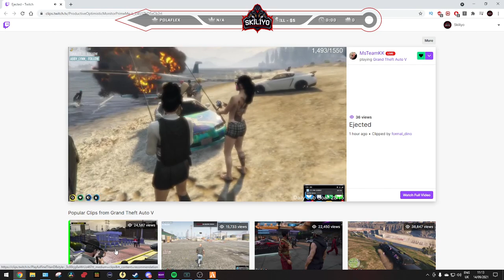Skiliyo reacts to his own demise from shutting a door to hard! (MsTeamKK Riley Carter POV)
Make sure you Watch in 1080p Quality!

Now in the comments: What would you be on NoPixel? Let everyone know in the comments below.